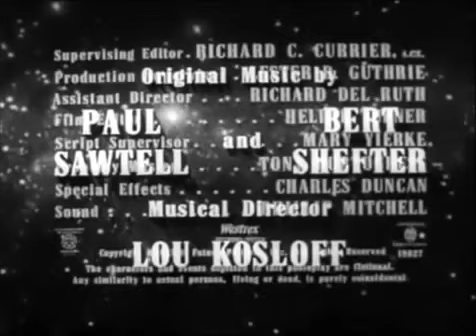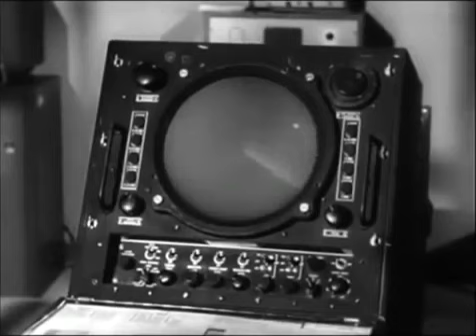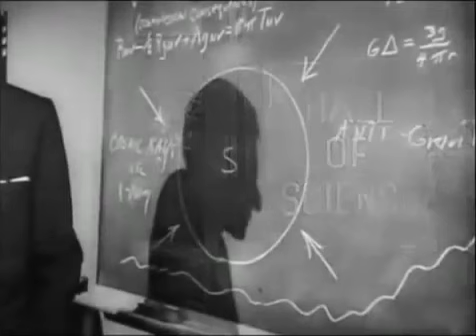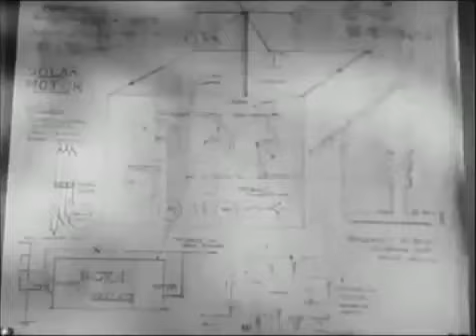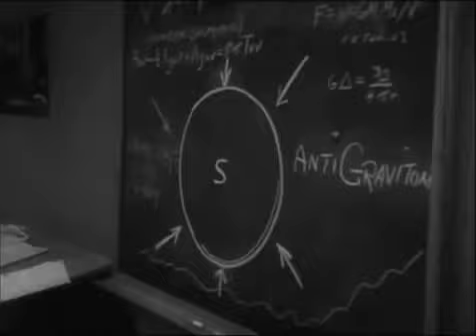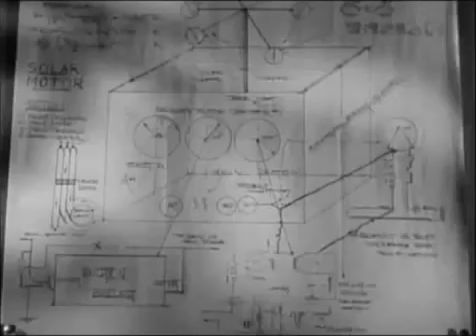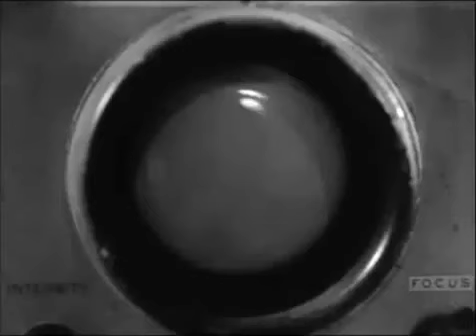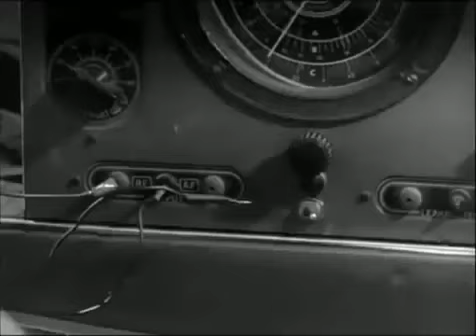The Cosmic Man (1959)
FOREVER CLASSIC TV